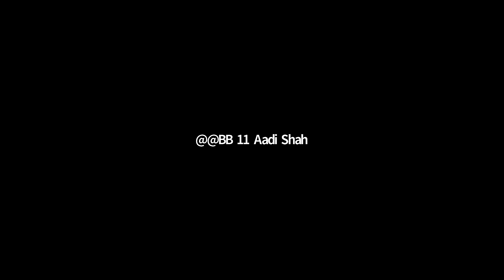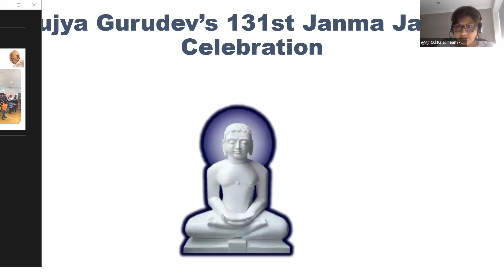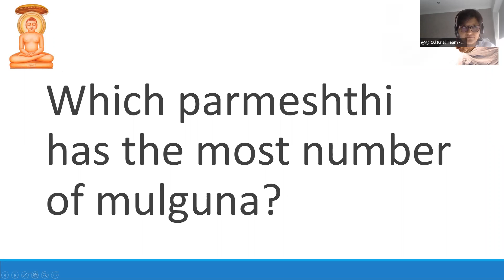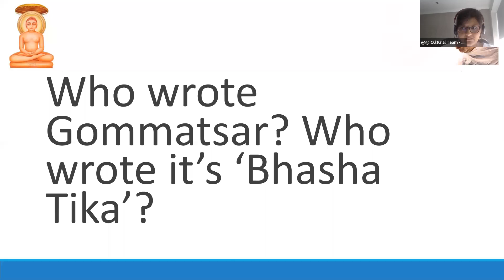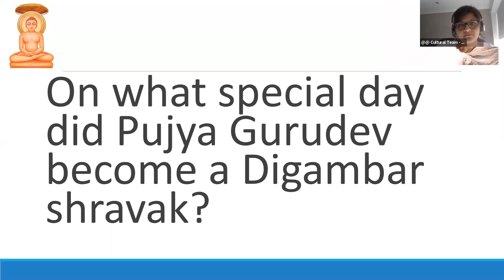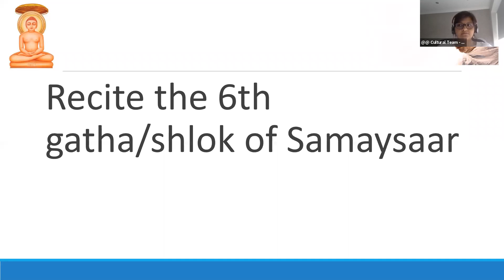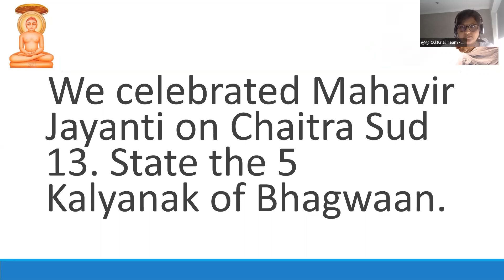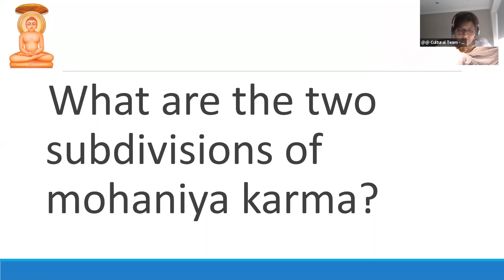SDJA - Gurudev Kanjiswami Event